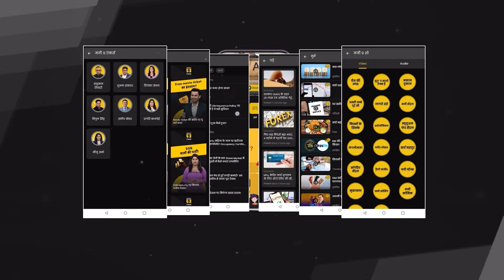कितनी महंगी पड़ती है IPL में खिलाड़ी की चोट | Money9 Jhatpat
बीमा कंपनियों के लिए बीते 5 साल में पहली बार 2024 का आईपीएल बहुत महंगा पड़ा है. इस साल बारिश के कारण मैच वॉशआउट और खिलाड़ियों की चोटों के कारण उन्हें आईपीएल से जुड़े करीब 150 करोड़ रुपये के क्लेम मिले हैं.
For the first time in the last 5 years, the 2024 IPL has become very expensive for insurance companies. This year, due to match washouts due to rain and injuries to players, they have received claims worth about Rs 150 crore related to IPL.